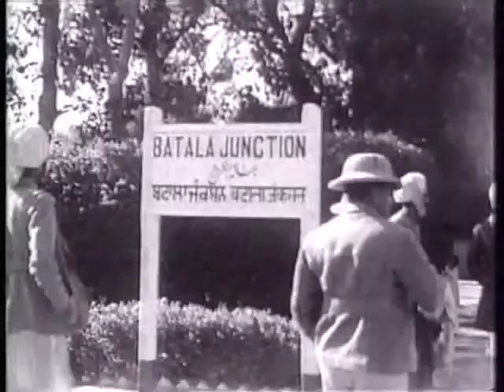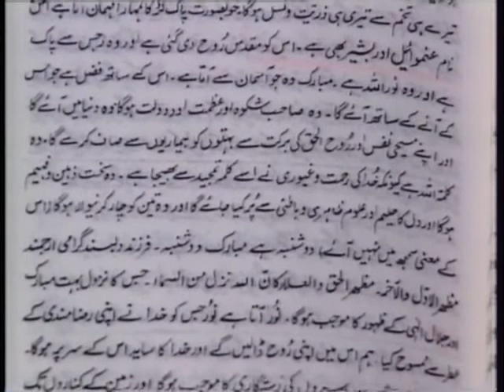Urdu Documentary: Hadhrat Khalifatul Masih II (ra) - Part 2/3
Part two of an Urdu documentary on the life of Hadhrat Mirza Bashiruddin Mahmood Ahmad, Khalifatul Masih II (ra) and the significance of Musleh Maud Day.